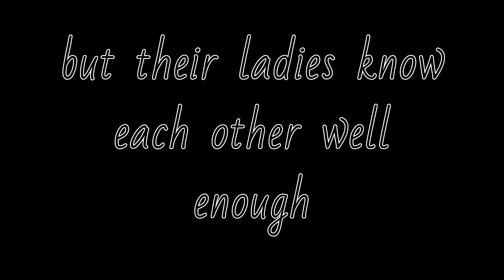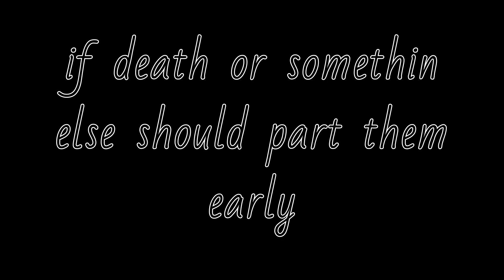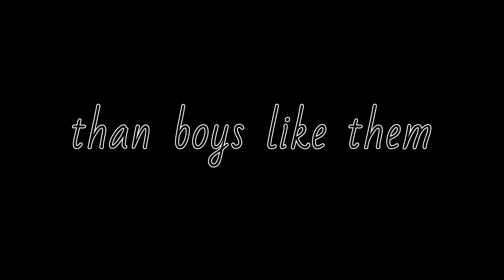Boys Like Them - lyric video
This song was inspired by a conversation I overheard a few months ago. It summarizes two  unhappily married newlyweds who can’t really talk about it. All about reading between the lines, knowing everyone is not the same and having hope for the future generations at the same time.

Erin Bonnie (co-writer/ vocals/ fiddle and song production) Featuring the amazing talents of Allen Cooke (Dobro) and Amelia Ransom (Mandolin). Please listen to this new song and pass it along.

Erin Bonnie (she/her/hers)
Americana Folk Mama
Montana Made, Boston Found